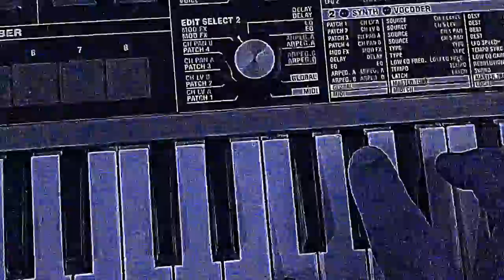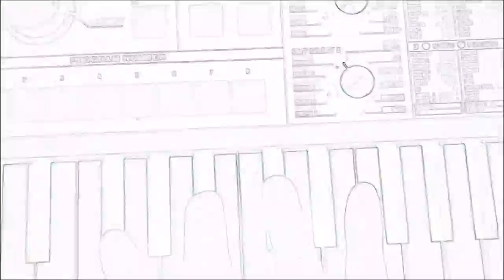55 Fathoms from failure (Buried at the bottom of the Solomon Sea)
55 fathoms from failure (Buried at the bottom of the Solomon Sea)

Under the thermal layer
55 fathoms from failure
From the lips of the drunken wailer
To the ears of ships dead sailor
Who is this he, the I who's turned into we
He be the name, of intense energy

From the quantum oscillator
This Greater power is achieved
The evidence observed
Yet it's still not believed
Andy rolls up his sleeves
Droplets fall from the leaves
And the branches above
Lovely petrified trees
In water you freeze, my friend
In water you die
That's just the way of the world
Was his ghastly reply
Scrimshaw the name, of intense energy

Scrimshaw picks the game
If you choose to play along
A cipher is embedded
Somewhere deep in the song
The only catch is it's death
If your answer is wrong...
Left sightless and deaf
With no the soul to prolong
Marimba, a gong and the dead timpani
Buried at the bottom of the Solomon sea
Cross dimensional slayer
the antique record player
Sounds the semitones of death
Through the chlorinated vapor